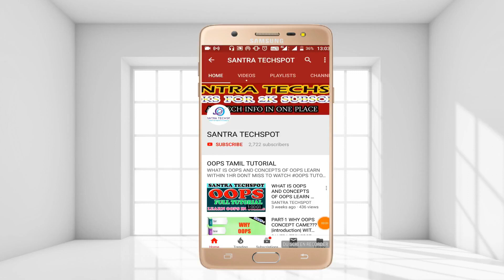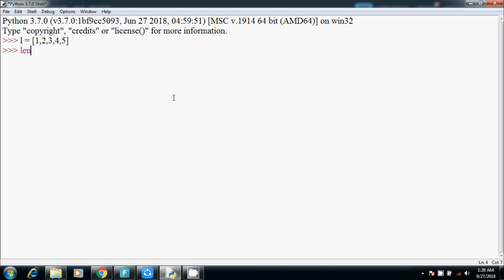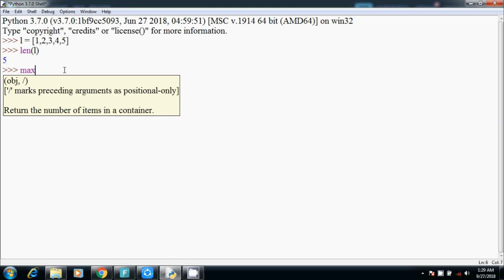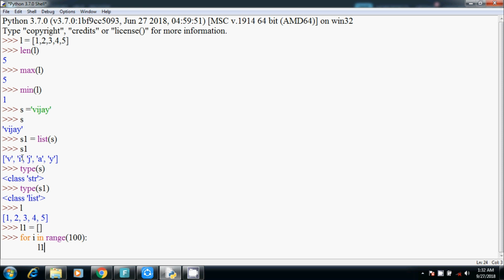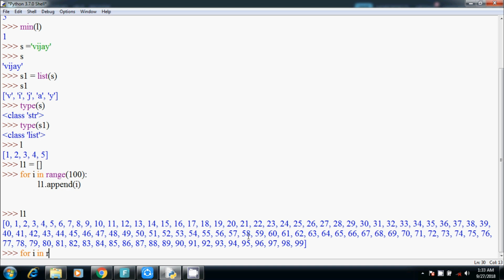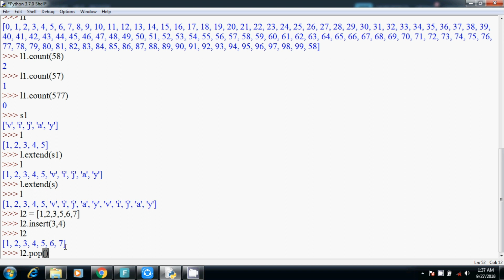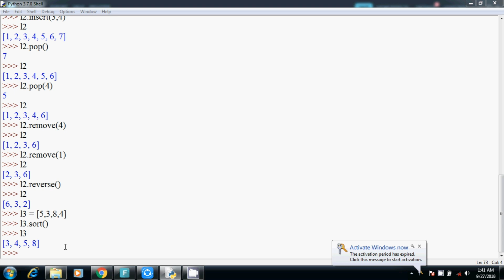#24 | Python Beginners Tutorial | Methods and Operations in List in python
Python Beginners Tutorial | Methods and Operations in List in python...
hi friends in this tutorial video i explained the methods and operations that are used in python list..
min(),max(),len(),count(),list(),append(),extern(),remove(),pop(),insert() and more.

send request our channel official facebookprofile...